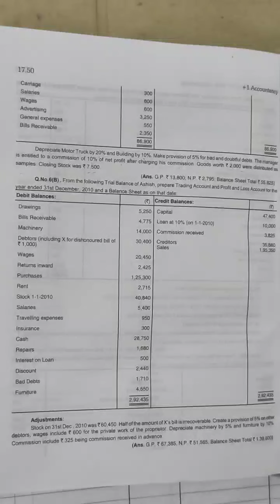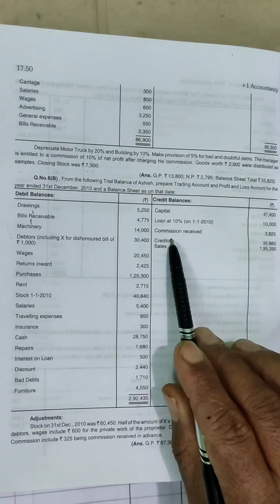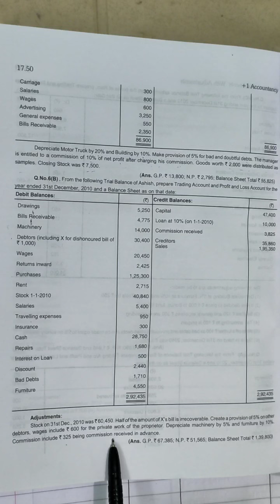class 11 chapter no 17 financial statements with adjustment practical questions solutions no 6b